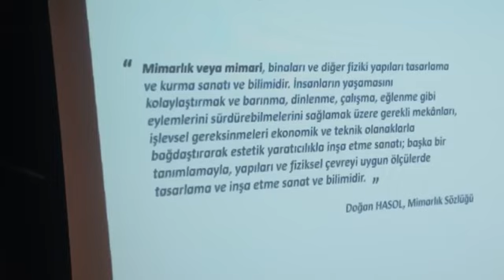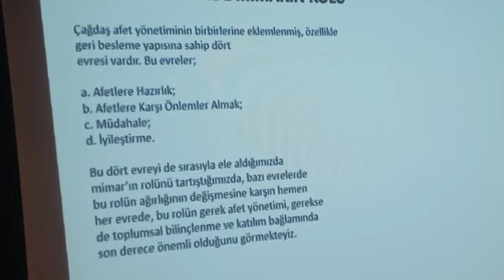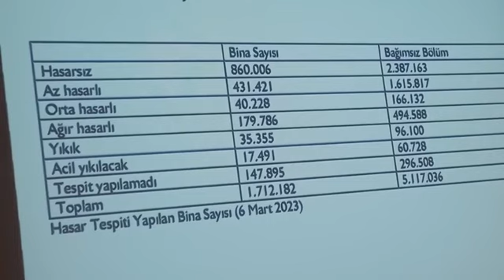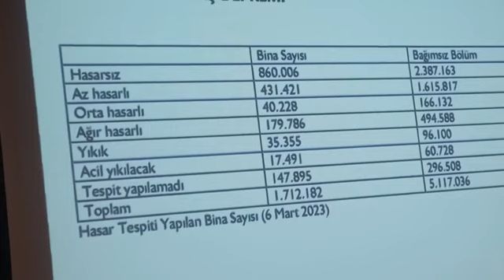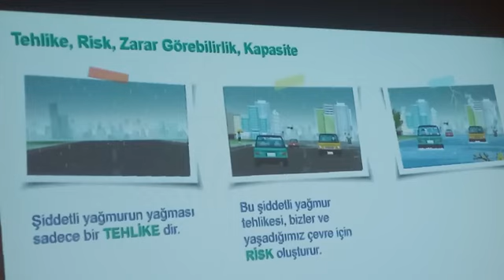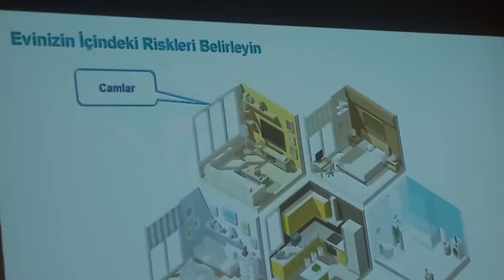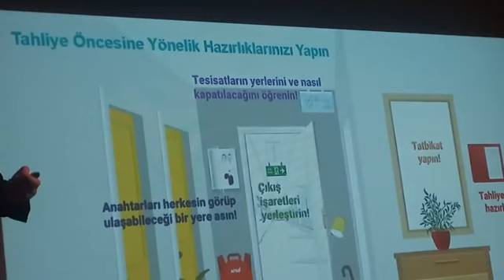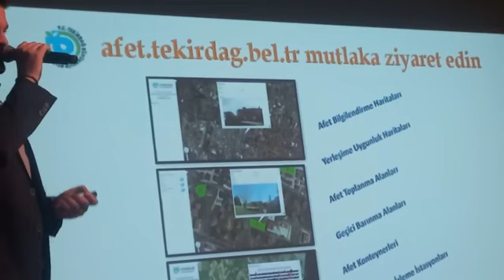TEKİRDAĞ DEPREME HAZIR MI?